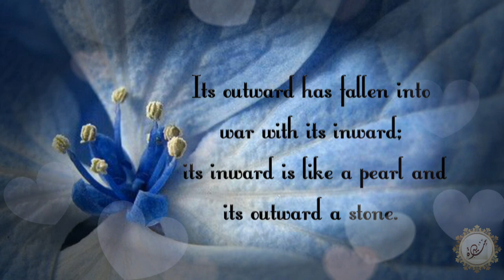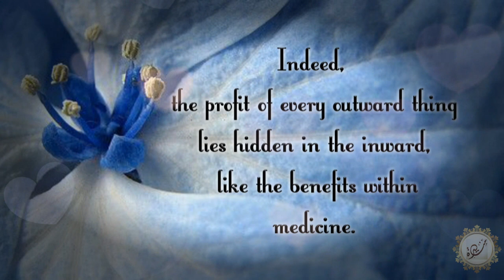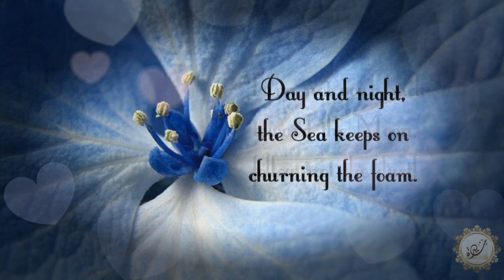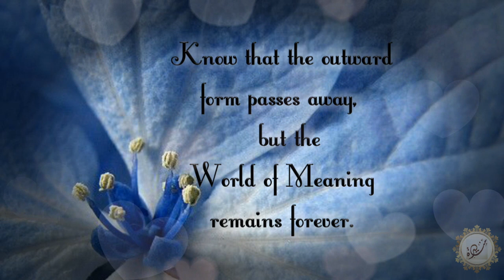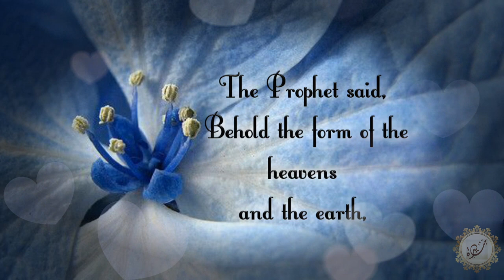Inward outward. Rumi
The Sufi Path of Love :
The Spiritual Teachings of Rumi
Jalal al-Din Rumi.;
Chittick, William C.

    I don't own this photo. Found it on Pinterest. My special thanks goes to the unknown artist.

Treasured Quotes.